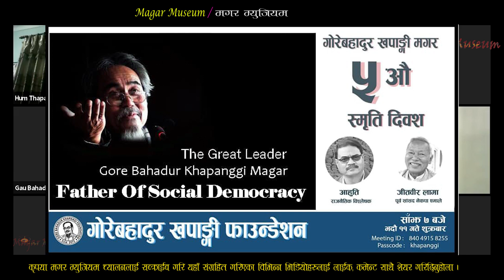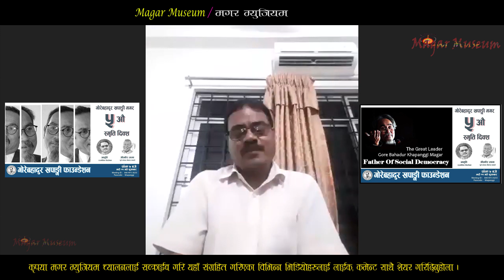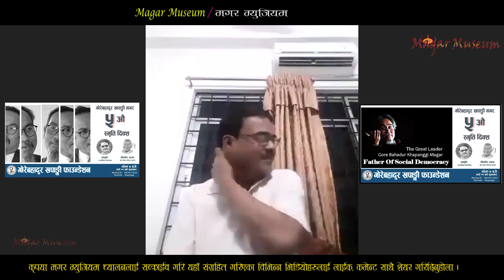गोरे बहादुर खपाङ्गी मगरको एक भाषणले ल्याएको परिवर्तन Bishwabhakt Dulal Aaahuti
गोरे बहादुर खपाङ्गी मगरको ५ औँ स्मृति दिवसको अवसरमा आयोजित कार्यक्रममा राजनितिक विश्लेषक विश्वभक्त दुलाल आहुतीले गर्नु भएको सम्वोधनलाई यस मगर म्युजियममा संग्रहित गरिएको छ ।